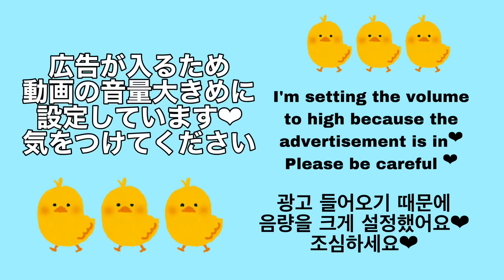【ASMR Mouth sounds】極上💓脳がとろける【マウスサウンド】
高評だったマウスサウンドまたやってみました！
前の動画よりもゆっくりめです💓
リクエストあったらお待ちしてます🫶

I tried the highly reputed mouse sound again!
It's slower than the previous video💓
I'll be waiting for your request🫶

고평이었던 마우스 사운드 또 해봤어요!
이전 동영상보다도 천천히 합니다💓
리퀘스트가 있으면 기다리고 있어요🫶
봐줘서 감사합니다!